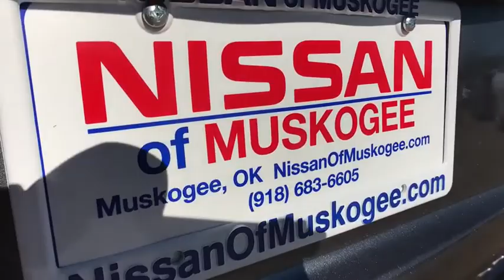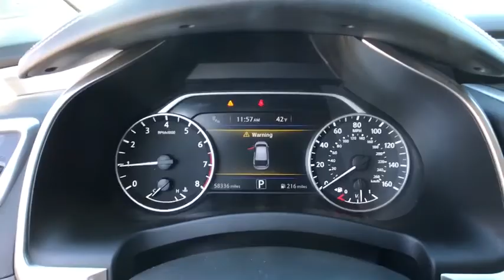2015 Nissan Murano Pryor, Broken Arrow, Tulsa, Oklahoma City, Wichita, OK N3856A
2015 Nissan Murano Platinum - Stock#: N3856A - VIN#: 5N1AZ2MG1FN223426

Why get your next vehicle from Nissan of Muskogee? - Of course price is important and we do a great job at finding what's more than fair and reasonable! But at the end of the day we take our Internet Business Very Seriously!Shopping at Nissan of Muskogee is car buying the way it should be; Fun, Informative, and Fair!Here are our promises;*Transparent Pricing and Sales Process- NO GIMMICKS!!*Pressure Free , Efficient, Friendly, and Helpful Sales Staff!*In House Team of Loan and Lease Specialists! Good with numbers, better with people!*Credit Challenged? Give us a try!*Online Credit Approval!*Online Service Scheduling - You Will LOVE the Convenience!*Certified Factory Service Technicians!Nissan of Muskogee - Happy Customers from All Over Oklahoma! Come see why for yourself today!. 2015 Nissan Murano FWD CVT with Xtronic 3.5L V6 DOHC28/21 Highway/City MPG